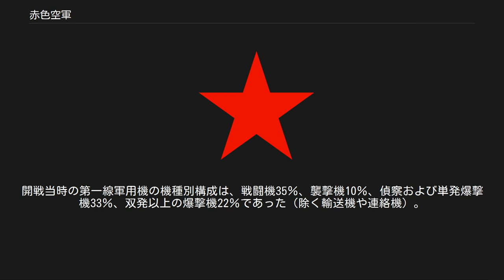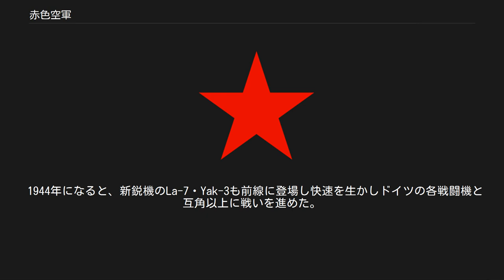赤色空軍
赤色空軍の国籍識別標として用いられた「赤い星」。
縁取りのない初期のもの。
 赤色空軍(せきしょくくうぐん)は、ロシア革命後から第二次世界大戦までのソ連の空軍である。
赤軍の航空部隊として組織された。
第二次大戦後、冷戦期に至って明確に分離されたソ連空軍となり、ことさら「赤色」とは呼称しなくなった。
 1910年代、ロシア帝国は世界に有数の航空隊をもつ国として知られていた。
1917年にロシア革命が発生すると、この帝国航空艦隊は指揮系統に甚大な損害を受けた。
その中から、一部は白軍やイギリス・フランスなどの反革命干渉軍に、一部はウクライナなどの各独立勢力に、そして一部はボリシェヴィキ率いる赤軍に組した。
赤軍派の部隊は、陸の「赤軍」、海の「赤色海軍」に倣って「赤色空軍」と呼ばれるようになった。
 ロシア内戦は赤軍の勝利の内に終わったが、国内産業は甚大な被害を受けた。
新たに結成されたソ連政府は航空兵力の増強をひとつの国家軍事戦略の根幹に据えた。
国内での航空産業の復興を図るため、ソ連は英・独・米などの海外の機体を参考に自力での航空機製造に全力を傾けた。
 また、赤色空軍はロシア革命期より共産党のプロパガンダにしばしば登場した。
これは、飛行機が時代の先駆けを告げるシンボルと看做されたためであった。
赤の広場上空を飛行したANT-20「マクシム・ゴーリキイ」号、国民的英雄となったテスト・パイロットであるヴァリェーリイ・チュカーラフはその代表格であった。
また、大陸間横断や国内横断などの記録作りに国を挙げて取り組んだのも、1930年代の空軍の拡張時代であった。
 その結果、1935年から1939年にかけて赤色空軍の拡張は列強国随一となった。
その拡張ぶりは、1930年に1000機足らずであった航空戦力が、1938年には5000機を超え、1941年には約15000機に達するほどであった。
この時期の開発主力は戦闘機、特に単座戦闘機であった。
これは、スペイン内戦やノモンハン事変における戦訓によって、英・独・日にくらべ戦闘機の劣勢を痛感したに他ならなかった。
I-15やI-16ではそれらの国に太刀打ちすることができず、ミグ設計局やヤコヴレフ設計局による設計の新型機に重点が置かれた。
一方、爆撃機は、TB-3巨人機を初めとした旧式機の装備のままの状態で、後継機TB-7(Pe-8)の生産をノヴォシビルスクで行っていたものの、新型機への代替は円滑には行かなかった。
他方補助ロケットの研究や大口径機関砲の研究では、他国より進んでいたとみられる。
ともあれ、軍用機の生産台数は1940年当時で月産750機に達し、これは世界最大数値の実績であった。
 この間(1939年11月～1940年2月)に行われたフィンランド侵攻において、赤色空軍は2500機の軍用機を参戦させた。
赤色空軍は、ヘルシンキ他の都市を爆撃し8000tに及ぶ爆弾を投下した。
だが対空砲火他による損害も多く、参戦した25パーセントが失われた。
 赤軍において、地上兵力に対する近接航空支援の中核と認識されていたのは襲撃機航空隊であった。
赤軍野戦操典（1940年度版）によれば、襲撃機航空隊は次のような任務を帯びるものとされている。
すなわち地上軍に対する空からの支援、戦車及び自動車の行軍縦列への攻撃、戦場や集結地点あるいは街道上での敵兵力の殲滅、そして飛行場、司令部・指揮所、輸送車両、防御施設、鉄道駅及びそこに停車中の列車への攻撃である。
襲撃機連隊の装備機は、旧式化した複葉戦闘機I-15bisやI-153を地上攻撃用に改造したものであり、初めて採用した専用の襲撃機Il-2AM38の量産は1941年３月から開始された。
しかしIl-2攻撃機のテスト開始の命令が出されたのは1941年5月30日であり、独ソ開戦までに十分な配備と訓練がなされることはなかった。
 1941年6月22日、不可侵条約を一方的に破棄し、ドイツがソ連に侵入した時の東部戦線の赤色空軍は、ドイツ側の推算では7500機(戦闘機3000、爆撃機・攻撃機2100、偵察機600、輸送機ほか1800)で、このほか極東に3000機となっている。
しかし実数は12000機以上であったと見られる。
これはドイツの東部戦線配備機の2800機の実に4倍以上にあたる。
しかしながら、攻撃正面での徹底した航空集中により、ドイツ空軍は完璧な航空優勢を確立し、赤色空軍の開戦一週間の損害は3630機に達した。
原因として指揮系統の混乱や偵察力の不足、戦闘飛行に...